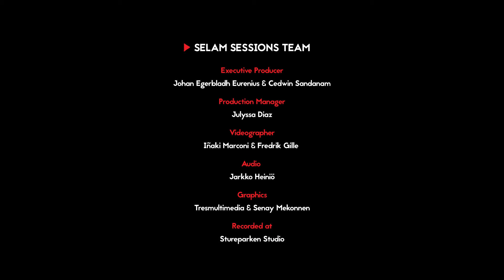Selam Sessions: Stein feat. Hot This Year Band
Stein  a.k.a. Jermaine Mevil Lee-King is one of the most versatile deejays to bless the mic we’ve had the privilege of working with. With a voice that goes from thunderous to sweet within the same song he comes across like a force of nature. Here we’re treated to a proper set of him riding some of the most beloved classic Jamaican riddims as well as newer outernational sounds. Having worked with heavyweight producers such as “Di Genius” McGregor and Jordan McClure as well as released tunes on Big Yard and Cashflow Records, it’s an honor to have his gritty and singjay delivery bless our sessions.

Selam Sessions is our long overdue project to showcase the whole range of music and styles that Selam represents to the world. We’ve finally organized a series of recordings highlighting the output of the artists we love most and presenting work of the highest order to music lovers globally.

SET LIST & LINE UP |

1. Easy
2. Top Gallis
3. Shell Dung The Party
4. Pum Pum
5. Love Potion
6. Enchanted
7. Charge Up
8. Big 16 & Killing
9. Non Stop lovin
10. Fall In Love
11. Everybody Feel Irie
12. Glimiti Glamiti, Caliber & Rifle dem

Patrik Alexandersson - Drums
Anton Müller - Guitar
Lars Törnblom - Bass
André Karlsson - Keyboard
Stein - Lead vocals

CREDITS |

PRODUCTION
Video: Iñaki Marconi & Fredrik Gille
Audio: Jarkko Heiniö
Illustration/ Graphic: Tresmultimedia & Senay Mekonnen
Recorded at Stureparken Studio in Stockholm

SELAM TEAM |
Producers: Johan Egerbladh Eurenius & Cedwin Sandanam
Production Manager: Julyssa Diaz